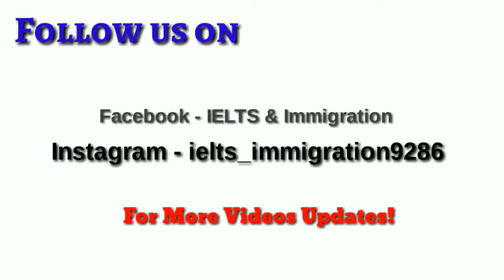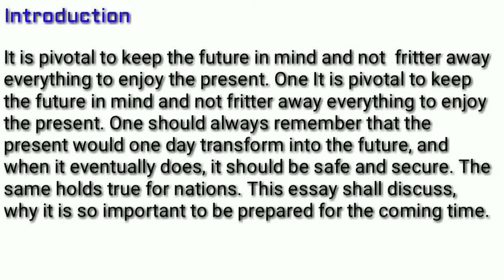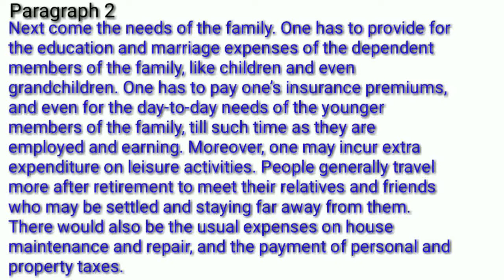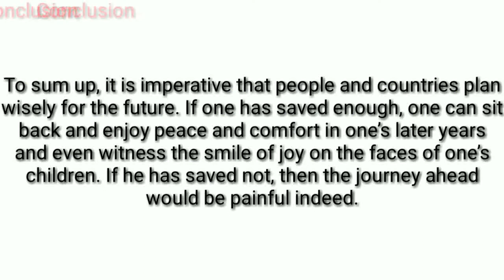09 February 2019 Writing Task 2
09 February 2019 Writing Task 2
How important is it for individuals and countries to think about the future, rather than to focus on the present?
It is pivotal to keep the future in mind and not  fritter away everything to enjoy the present. One It is pivotal to keep the future in mind and not fritter away everything to enjoy the present. One should always remember that the present would one day transform into the future, and when it eventually does, it should be safe and secure. The same holds true for nations. This essay shall discuss, why it is so important to be prepared for the coming time.

The most important reason to keep the future in mind is that the mortality rate has come down and the span of life is generally longer, but the period of earning is comparatively limited. Nobody knows how long he would live, but the age of retirement is generally fixed. One cannot work indefinitely. Therefore, during one’s earning span, one has to put aside enough money for the later years, when it will be impossible to work any more. Further, the requirements in old age are sometimes more than a person’s needs during the period of his youth. Deteriorating health translates into higher medical bills and hospital charges. Being weak and infirm, one needs to spend more on commuting. He will need to hire assistants to help in the house.

Next come the needs of the family. One has to provide for the education and marriage expenses of the dependent members of the family, like children and even grandchildren. One has to pay one’s insurance premiums, and even for the day-to-day needs of the younger members of the family, till such time as they are employed and earning. Moreover, one may incur extra expenditure on leisure activities. People generally travel more after retirement to meet their relatives and friends who may be settled and staying far away from them. There would also be the usual expenses on house maintenance and repair, and the payment of personal and property taxes.

The countries should also think about tomorrow. Cities should be planned nicely. Good educational institutes and health centres should be there in all areas. If only today is looked into and no planning is done for tomorrow then crime and violence would increase in society and everyone would suffer. Relations with other countries should also be maintained. After all we all live in a well-connected global village today.

To sum up, it is imperative that people and countries plan wisely for the future. If one has saved enough, one can sit back and enjoy peace and comfort in one’s later years and even witness the smile of joy on the faces of one’s children. If he has saved not, then the journey ahead would be painful indeed.